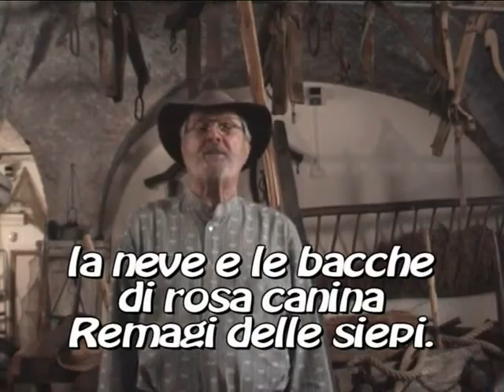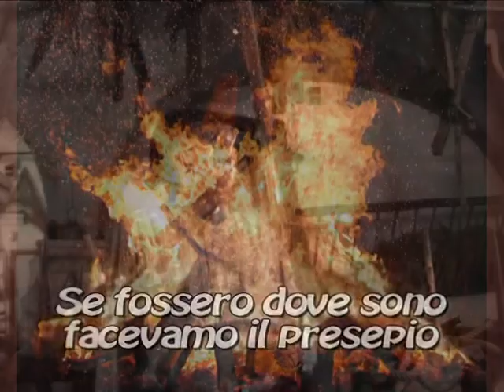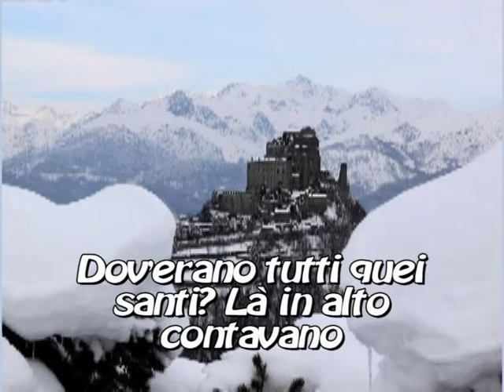Tre Martelli - "I presepi" (Rapetti - Sibilio)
Dall'album dei Tre Martelli "Concerto di Natale" - Felmay fy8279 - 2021
Il ricordo dei presepi dell’infanzia, costruiti con pochi pezzi di legno e bacche, è prezioso, giace nella pancia e nel sangue di ognuno.
Da giovani si sognava un mondo bello come il presepe ma l’odio e la violenza hanno generato morte.
Bisogna rifare il presepio dell’infanzia, sogno di pace e ribellione alla violenza.
Una poesia di Giovanni Rapetti (pubblicata in “Ra memòria dra stèila”, 1993) e musicata da Andrea Sibilio.

The souvenir of childhood cribs, poorly made with branches of wood and berries, is precious and lies in everyone’s heart.
When we were young we dreamed of a simple and beautiful world but hatred and violence have generated death.
We need to rebuild our childhood’s nativity scene, a symbol of peace and rebellion against violence.
A poem by Giovanni Rapetti (published in “Ra memòria dra stèila”, 1993) set to music by Andrea Sibilio.
Testo originale:
I presepi  (Giovanni Rapetti)
Masnà trèi tòc ‘d baston j’eru ‘r presepi
ra fiòca e i gratachì Rèmagg der siepi
camèl dar mantèl bianc, curon-ni ‘n tèsta
u-rè-dra-nèi fè l’anger, cor dra fèsta.

‘Na sepa ‘nt camein buji ra mnèstra
cavagna di tutein suta ra fnèstra
Bambein, Marìa e Giusèp ‘mnivu ‘nt ra stansia
purtèt er mandarein, spicià con ansia.

Gnidein l’à i sò ricòrd facc sì ‘nt ra buela
scricc ant u sang che ‘r bagna ra servela
giuvnòt sugnavu ‘n mond bèl cme ‘r presepi
ma u su, cul mandarein, luntan che ‘t crèpi.

Patria, famija, cà, paròli van-ni
fimerji pèrsi, vèrs di sògn der ran-ni
s’ij fisu anuà chi son favu ‘r presepi
viscà i falò, fiucanda, fèi stè cepi.

‘Mni sì ‘r sperpaji bianchi ‘r mond s’ancanta
l’arlori turna andré mila-milanta
‘nuà ch’j’eru ticc cui sant? Là a l’aut quintavu
stèila cumeta ‘mnì ch’i bumbardavu.

J’aurivu alvet u su, ch’un custa nèinta
cul fo ch’l’è ‘d ticc, salvu pre i mòrt là drèinta
s’ij fisu andó ch’i son, svigè ra fila
favu ‘r presepi que, pais dra Vila.

Bambein tit er masnà mòrti nusèinti
Marji, Giusèp, n’auristi, nòm che ‘t sèinti
tit crus cou nòm, o sèinsa, fin ‘t na vori
l’asu e ‘r bo, scumpars, fai ‘d ges, cme ‘t pori.

Noi giuvu rivà a l’òdiu ‘d pari e mari
l’òdiu dra vita e u su, der mond che ‘t s-ciari
noi vruma fè ‘r presepi ch’a sugnavu
cou su per ticc, ra pas, sulé criavu.

Noi ch'j'uma facc i pas drèinta ra fiòca
con ra pianà dra vurp, dra mòrt ch’at blòca
parlà cor vèinter, con i bis-c ch’it scondu
cor maci dl’ombra, coi lisù ch’i fondu.

J’uma drumì con l’èrba, ‘r rèis der pianti
cantà con l’isra, l’èua, der nocc santi
ribèlli a ra viulèinsa, j’eru, suma
contra ra mòrt fasista resistuma.

Trèi toc ‘d baston, masnà, j’eru ‘r presepi
dra fantasia ‘t n’avi, ‘t n’ài fin ‘t crèpi
fiucà ‘nuà t’ei nasì, ‘nuanda ‘t murivi
‘mnì sirchè que ‘d capì d’andò t’amnivi.